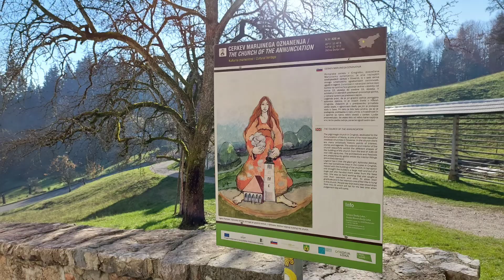November 2022 Slovenija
Škofja Loka, Crngrob Cerkev Marijinega oznanenja, Park Brdo - sejm 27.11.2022